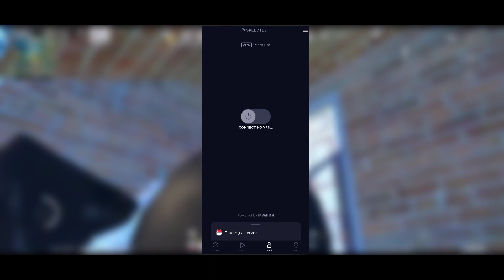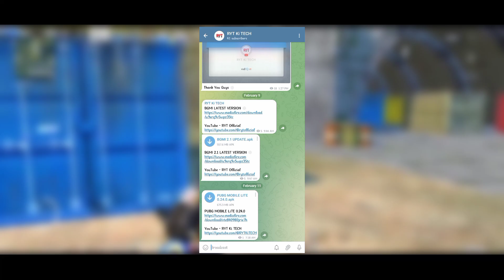How To Download PUBG MOBILE Lite | PUBG MOBILE Lite New Update - TechPro Official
TechPro Official
From - Bihar ( India )